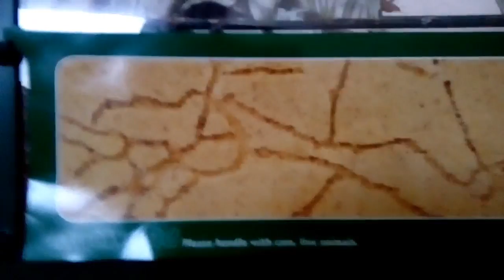My ant farm